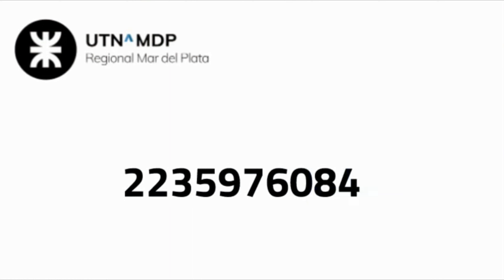La oferta educativa Universidad Tecnológica Nacional Inicial:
La Universidad Tecnológica Nacional – (UTN) Facultad Regional Mar del Plata inicia desde el 1 de Octubre del año 2019, para toda la Argentina y Latino América los Cursos denominados “Administración y Gestión Aerocomercial” (AGA) y “Administración y Gestión Aeroportuaria” (AGAP), y las Diplomaturas
en:Administración y gestión aerocomercial y Aeroportuaria (DIAGAP) y Diplomatura en Infraestructura y transporte Aéreo.
Producto del esfuerzo del grupo de profesionales interdisciplinarios de estas Instituciones, más el acompañamiento de Empresas privadas del sector, por primera vez la educación académica universitaria estará brindando un espacio para la formación de los nuevos profesionales de la industria con más avance de
estos últimos 100 años.